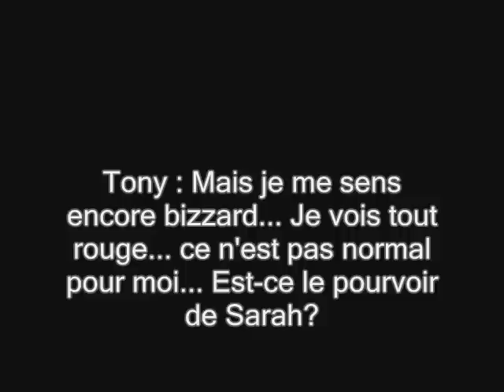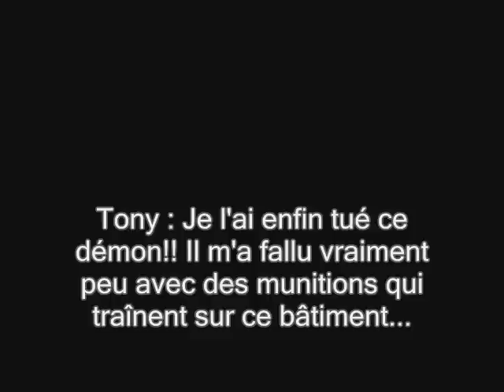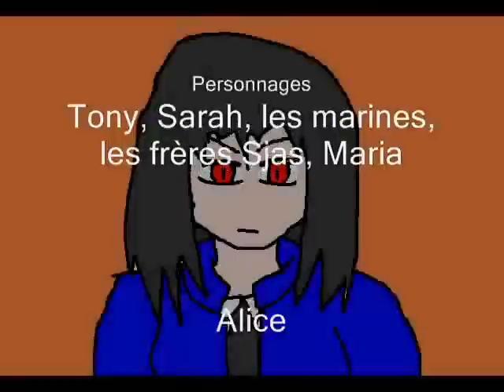RagnaDOOM2 ep18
Le dernier épisode...